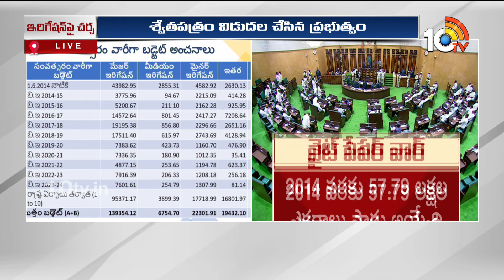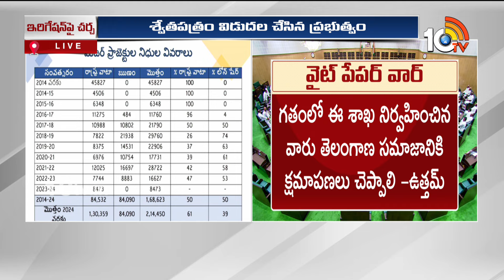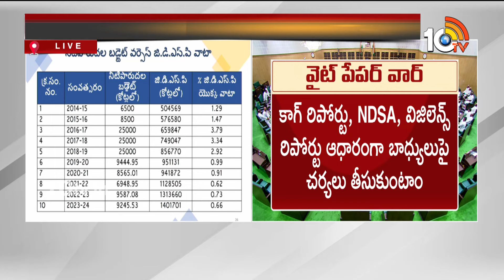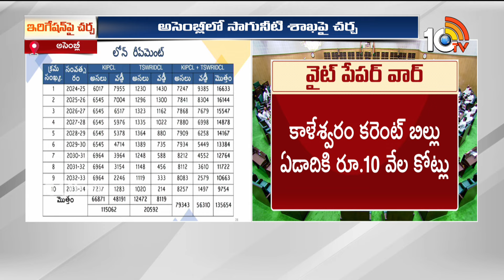Irrigation Dept | Telangana Assembly 2024 | Uttam Kumar | సాగు నీటి శాఖపై అసెంబ్లీలో హాట్‌ డిబేట్‌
Irrigation Dept | Telangana Assembly 2024 | Uttam Kumar | సాగు నీటి శాఖపై అసెంబ్లీలో హాట్‌ డిబేట్‌ | 10TV News

10TV is one of the Largest Content producing Telugu News Channel in Telugu States. Its one of the leaders in the production and broadcasting of un-biased and comprehensive news.
10TV offers round the clock coverage of latest breaking news and unique mix of news bulletins, current affairs and Entertainment programmes.
10TV Youtube Channel offers Latest News from Telugu States, Politics, Entertainment, Health, Sports Lifestyle, Devotional, National News, International News and lot more.!

హాయ్,
10టీవీ యూట్యూబ్ చానల్‌కి స్వాగతం. 10టీవీలో ప్రసారమయ్యే కథనాలతో పాటు ఆసక్తికరమైన మరెన్నో అంశాలను 10టీవీ యూట్యూబ్ చానల్లో మీకు అందిస్తాం. మా వీడియోలలో మీకు నచ్చిన వాటిని మాకు తెలియజేయండి. అలాంటి మరిన్ని కథనాలను మీకు అందించేందుకు ప్రయత్నిస్తాం. నచ్చిన వీడియోలను మరింత మందికి షేర్ చేయండి. చానల్‌ను సబ్‌స్క్రైబ్ చేయడం మరిచిపోకండి. ధన్యవాదములు.!